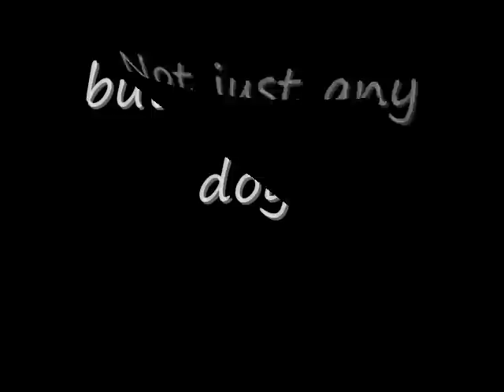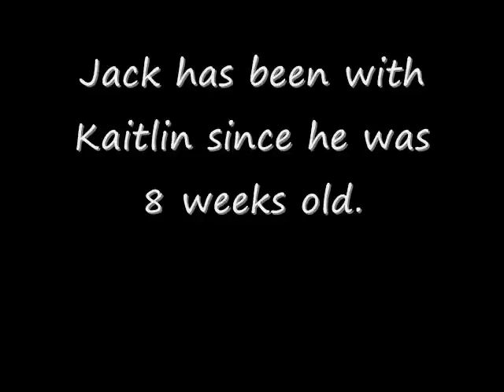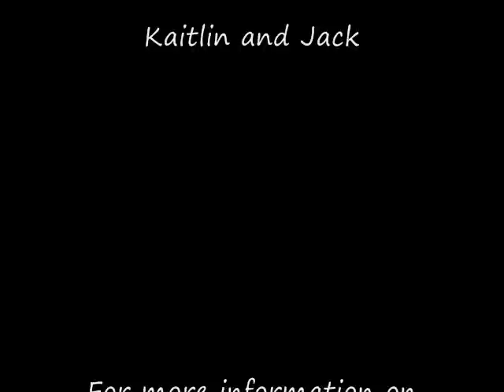Kaitlin and Jack... part two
This is part two of a three part story.  We wanted to bring you something fun, to show you the love between a girl and her dog.